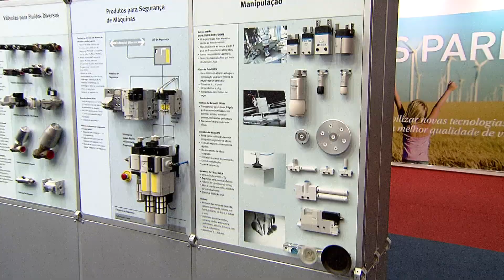Balanço conjuntura econômica - indústria (TV Brasil) 09.05.2016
Matéria da TV Brasil destaca a conjuntura econômica, com opinião do gerente de serviços da Festo Brasil, Carlos Neves.